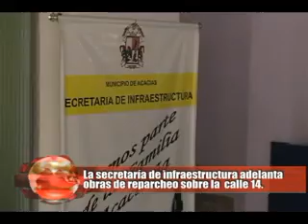SECRETARIA DE INFRAESTRUCTURA 1901